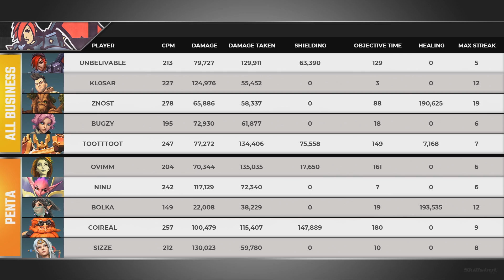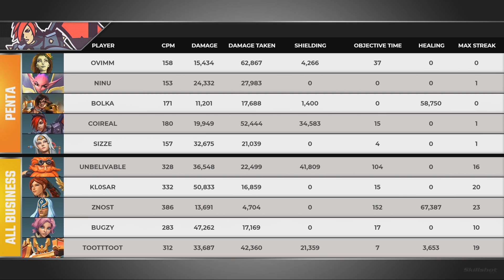PML 2019 - Europe - Phase 2 - Week 2 - All Business vs Penta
Paladins Minor League 2019 - Europe - Phase 2 - Week 2 - All Business vs Penta

Game 1 - 6:13
Game 2 - 32:11
Game 3 - 1:00:58